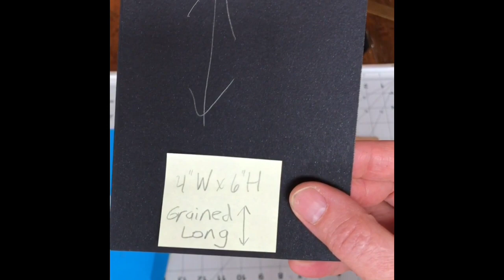Making the Covers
This video is part of a series.